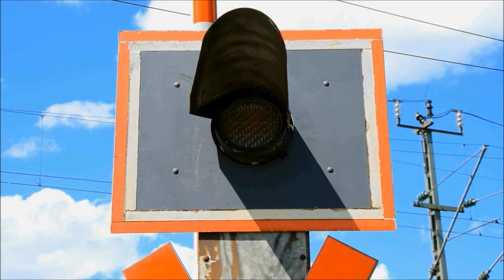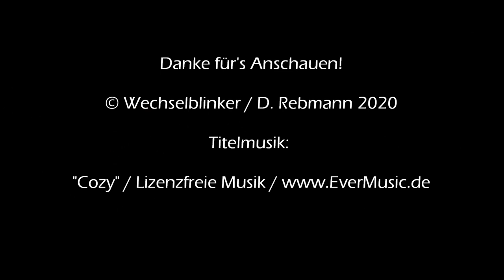Bahnübergang Berghausen (Pfalz) "Feldweg"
Berghausen ist ein Teil der Ortsgemeinde Römerberg und liegt südwestlich der Domstadt Speyer nahe des Rheins. Hier verläuft nicht nur die autobahnähnliche B 9, sondern auch die Bahnstrecke Schifferstadt - Wörth, an der Berghausen einen eigenen Haltepunkt hat.

Den südlich davon gelegenen Bahnübergang im Schänzelweg haben wird schon besucht, nun begeben wir uns in eine kleine Stichstraße, die nördlich des Haltepunkts von der Germersheimer Straße abzweigt und deren Ende als Durchgangsweg für Fußgänger und Radfahrer dient.

Dieser BÜ ähnelt seinem südlichen Kollegen und hat ebenfalls Lichtzeichen von Scheidt & Bachmann ohne Kontrastblenden. Hier gibt es allerdings eine kleine Schranke, die als Vollschranke dient. Die Akustik wird hier auch nicht von einem Gong, sondern sogar noch von einem einzelnen Wecker gestellt.